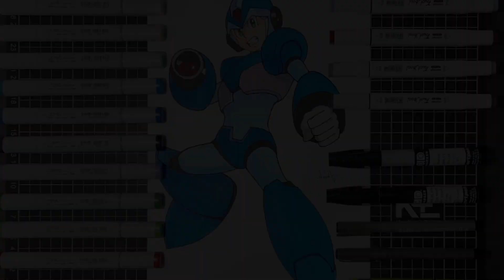Cómo dibujar a Megaman | Speed Draw Megaman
Hoy traemos el Speed draw de uno de los personajes mas populares del mundo de los videojuegos. Megaman.
Decidí dibujar a este personaje porque el anuncio que quiero hacerles tiene que ver con el mundo de los videojuegos.

Tenemos un nuevo canal donde estaremos subiendo gameplays de juegos retro y actuales de diferentes generos.

Escribe en la caja de comentarios a quien quieres que dibuje para los próximos videos.

Materiales.
-Papel Bristol Fabriano
-Copic E000, E01
G07, G14
B00, B05, B24, B39
BV02
R29
-Chartpak P100, P177
-Touch CG3, CG9, 76, 1